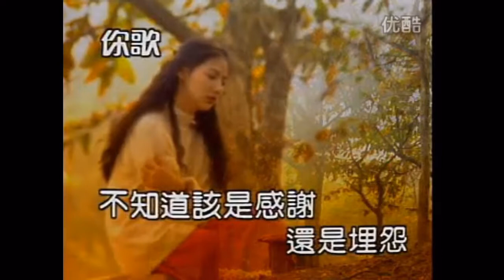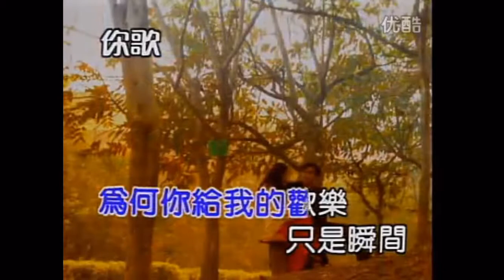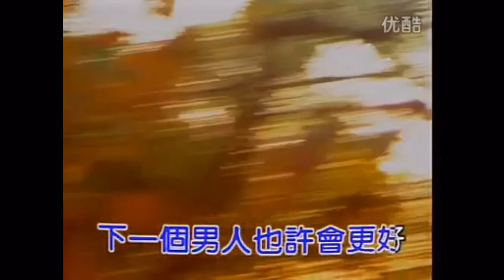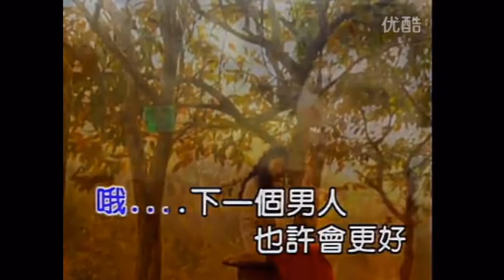下一个男人也许会更好 伴奏版 （No Vocal)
本视频为下一个男人也许会更好 (伴奏版）